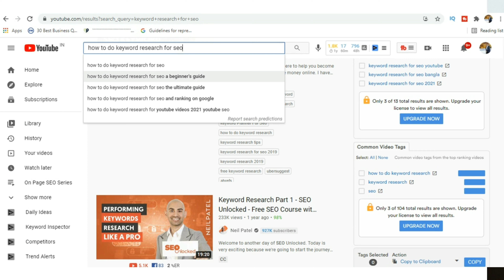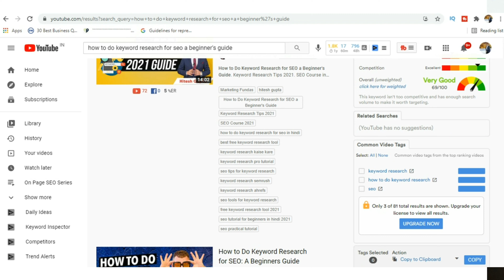How to do keyword research with Tubebuddy ( tutorials) | Hindi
How to Do Keyword Research for YouTube Videos with Tubebuddy. How can you find low competition keywords? How to find new videos related to youtube more videos. Tubebuddy Hindi Tutorial Videos.

_____________Thank You_____________